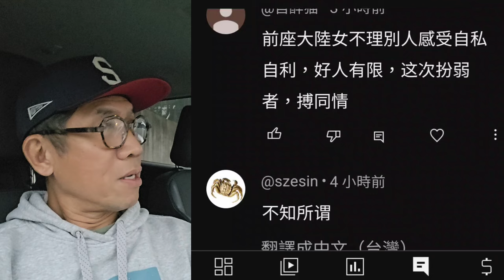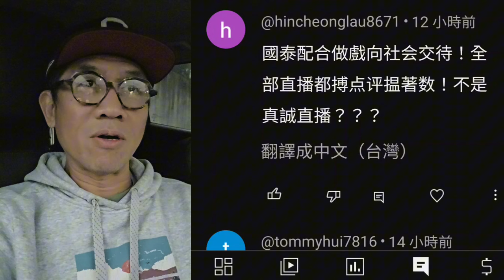飛機上瘋狂行為👿影衰香港人💩網絡判官。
影片重溫🎥🎞